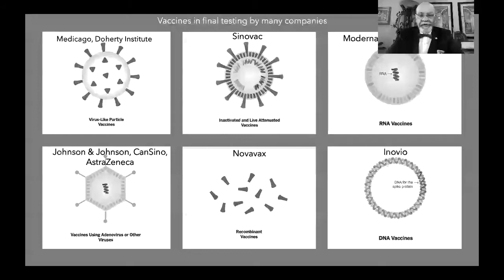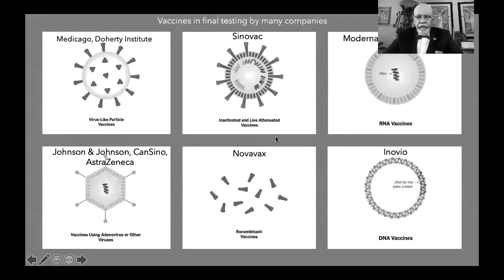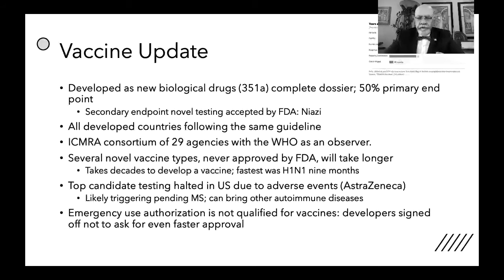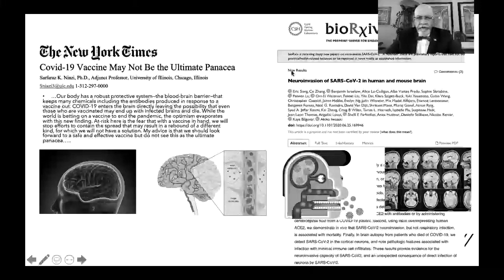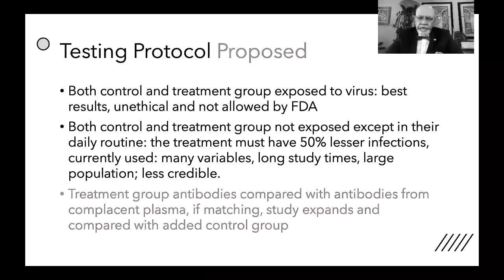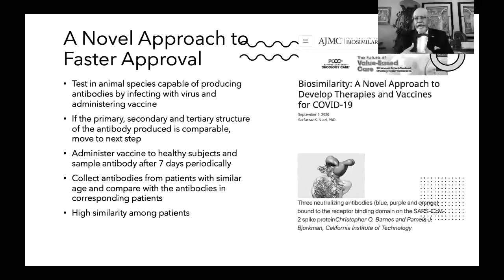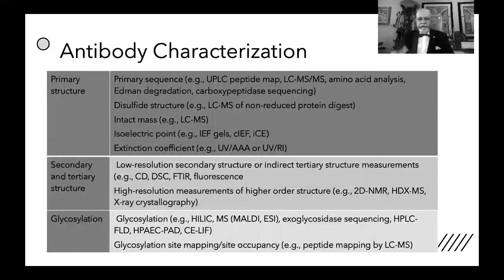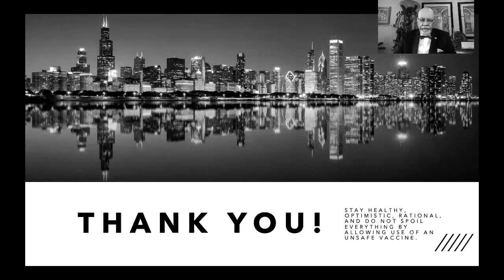COVID-19 VACCINE CLASH OF SCIENCE AND POLITICS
Science and politics are merging fast; be aware of the science for that should prevail.